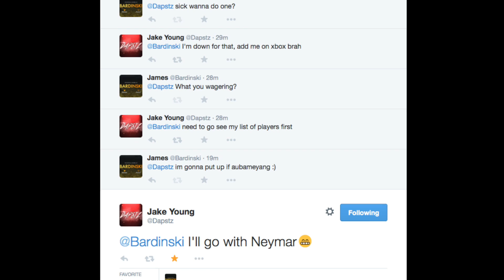Fifa 15 - Insane SIF Aubameyang Discard Wager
A discard wager against fellow youtuber Dapstz. Loser discards their player.